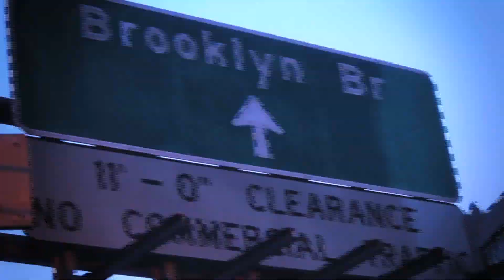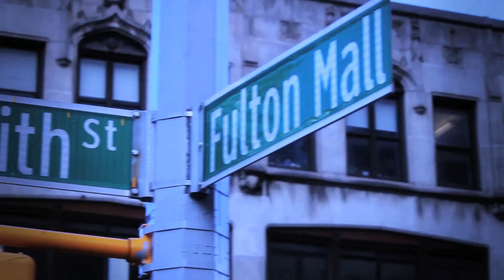NOON (BROOKLYN Bound 2014) Dir By: Painted Picturez Films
Music Video
Noon
(Brooklyn Bound 2014)
Dir. By: Painted Picturez Films
(NWO) NOON WORLD ORDER Mixtape
Label: Madina/Music For The Masses